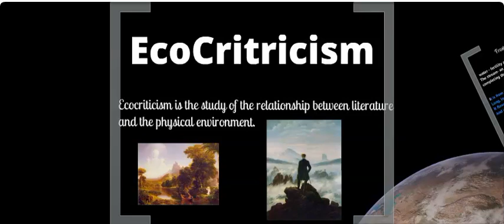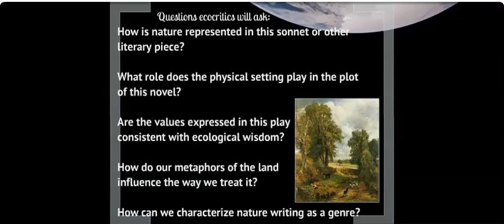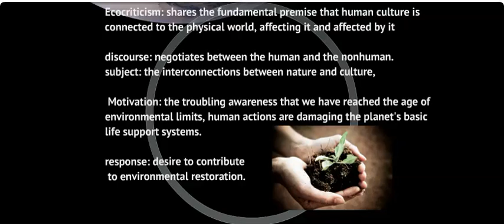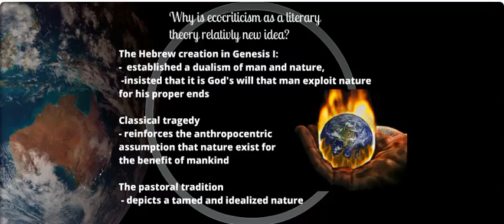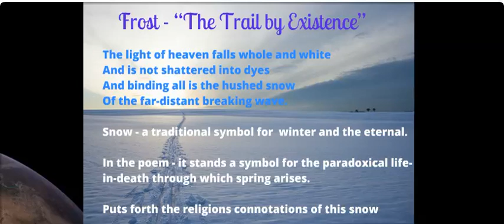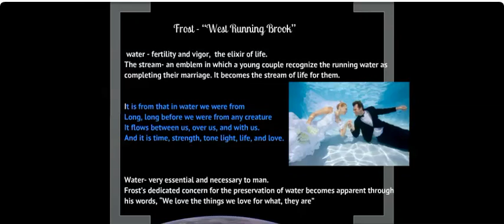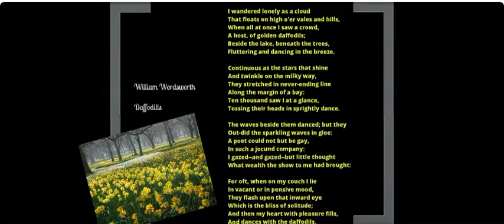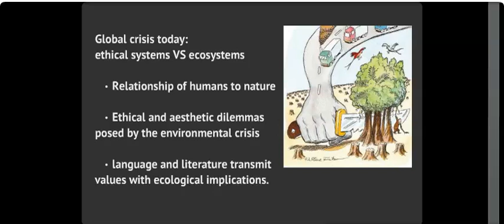Ecocriticism (Brodii Baron-Heeris)